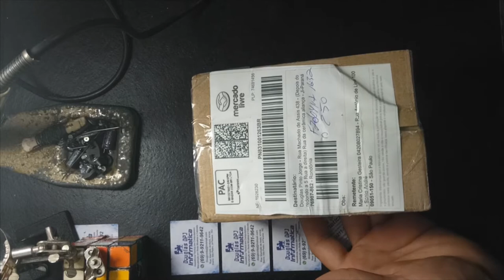RELÓGIO MASCULINO LUXO CK ATLANTIS DOURADO ORIGINAL ELITE